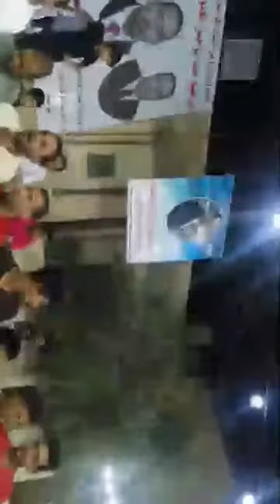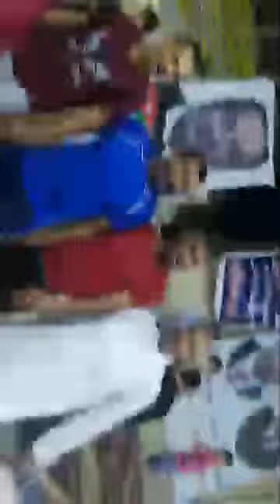افراح العموش الشروع دحيه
افراح بني حسن
العموش
الشروع
دحيه